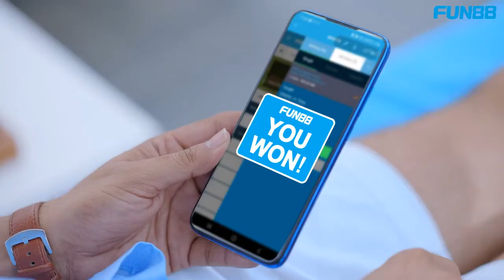New Work | ActorsCarved Studio & Films | Shart hi lagani hai, toh FUN88 pe Lagao | Captain Sammy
work...Congratulations to the entire Cast & Crew...
Agency
Producer - Rohit Sakunia
Director - Tejender Tj
DOP - Zahir Naqvi
CAD - Mayank Chauhan
1st AD - Sandeep Negi
Head of Production - Tejpal Singh
Line Producer - Jamal Ahmad Rao
Production Controller - Yash Pathak
Production Manager - Azam Siddiqui
Production Designer - Neeraj Kumar
Artist - Daren Sammy Kunnal Kumar Alok Pandey
Casting - ActorsCarved Studio & Films
Costume Stylist - Shreya Singh
Makeup - Makeup mafia
Camera - Flamingo Films
Lights Equipments - Lightnlight Delhi
Food - Kuldeep Gupta
Facility - Gulsher Khan & Team